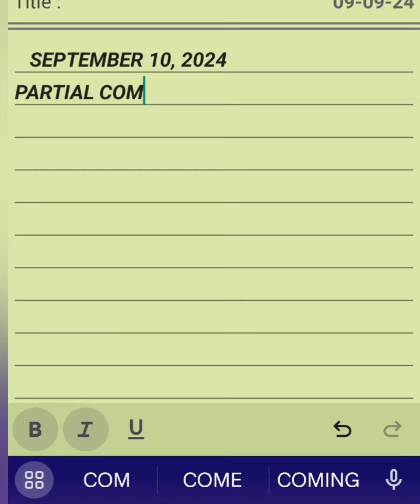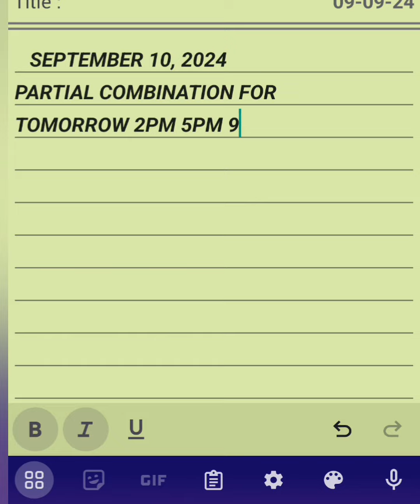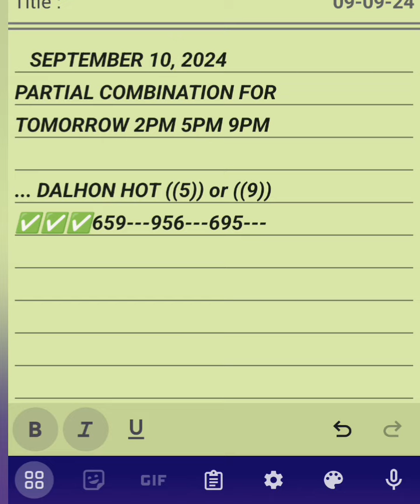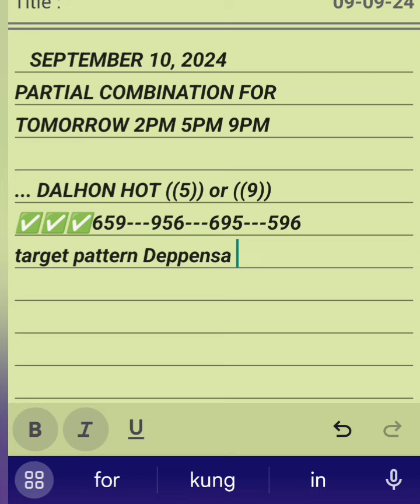516 RESULT HAPIT 965 PA ON THE SPOT SWERTRES HEARING TODAY